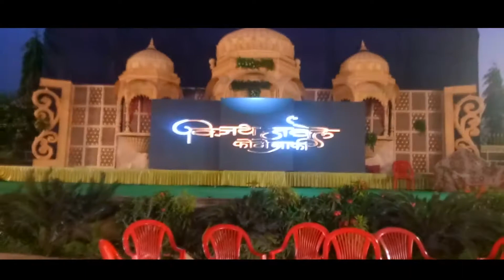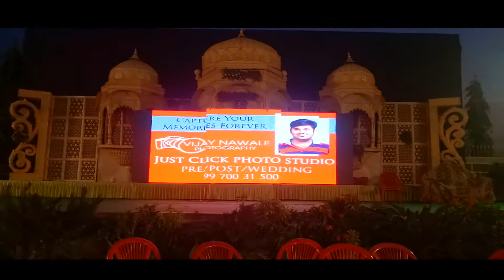haldi | wedding | dj night | photographic setup |by vijay nawale fotografie and team